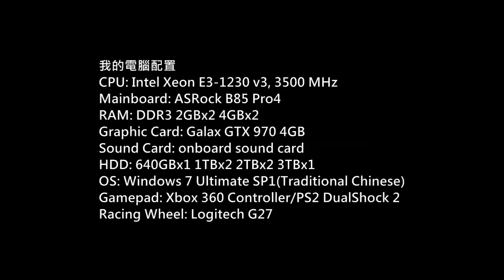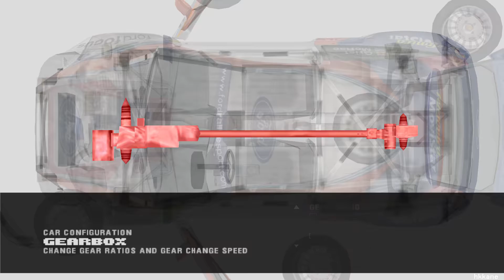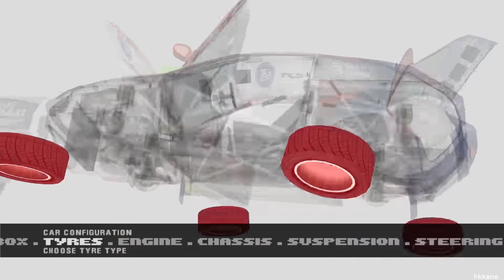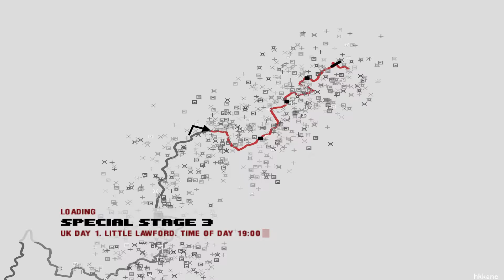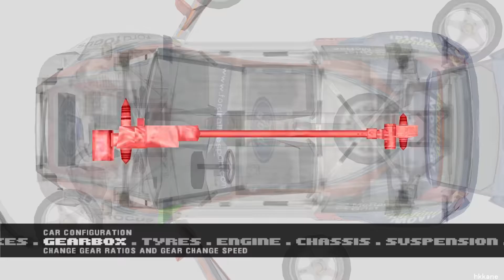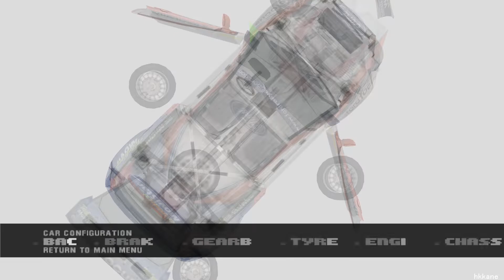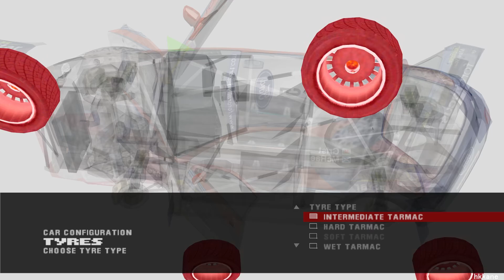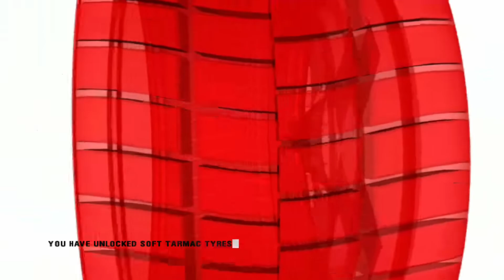Colin McRae Rally 3 Championship Mode P.7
Game: Colin McRae Rally 3
Platform: PC
Gamer: hkkane
Gameplay Date: 16 May 2017
Gameplay Part.7
Note:
Championship Mode